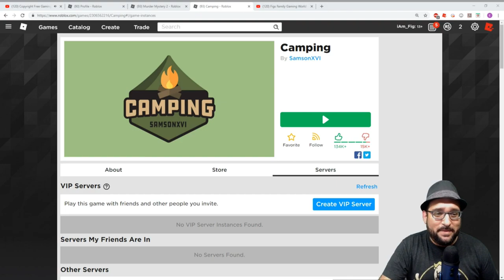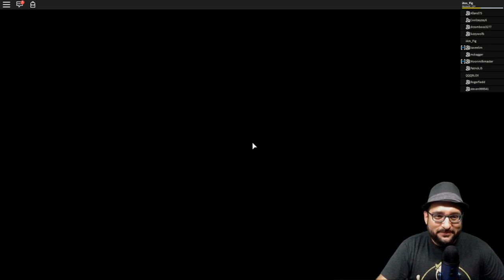🏕️ Roblox | Camping (PART 1) | This Camping trip was a DISASTER! 🏕️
Today we are going Camping! Do we survive the bear attacks!!?? Watch to find out!

Thanks to Olivia Depaola for the animated Sub button.